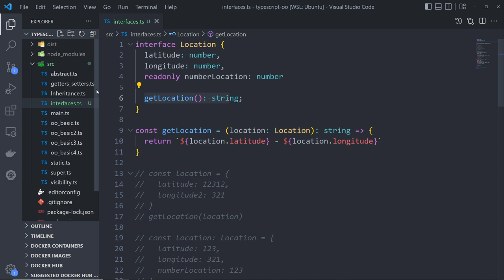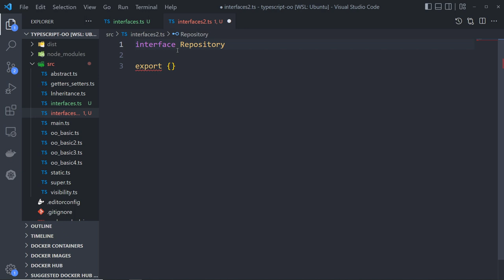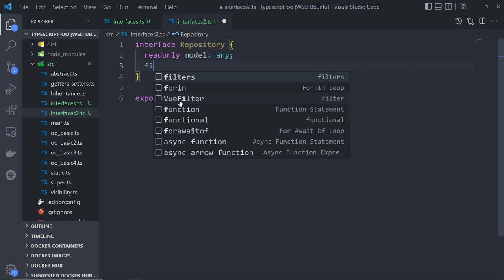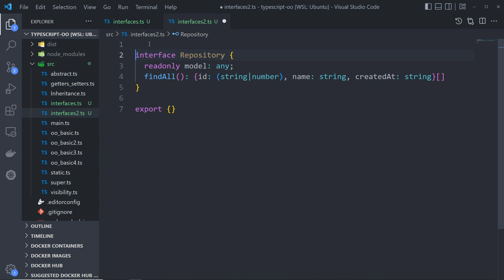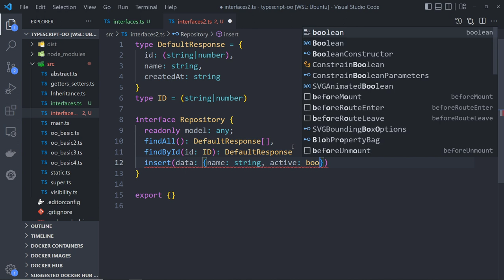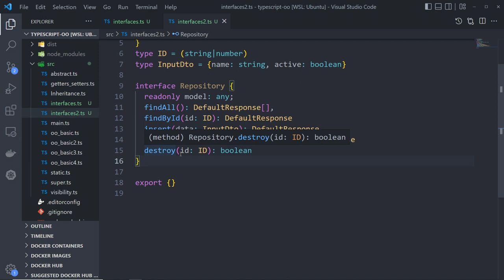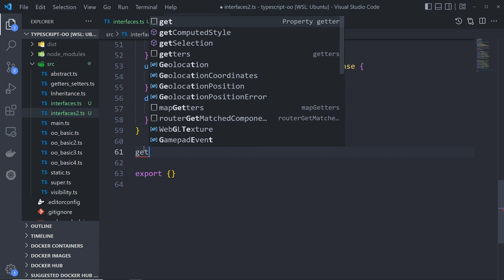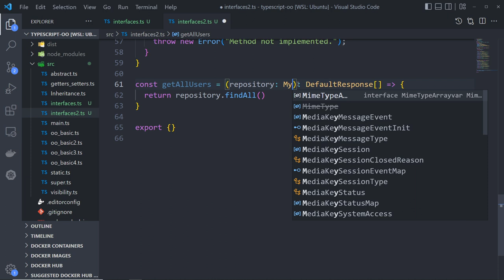13 - Curso de Orientação a Objetos no TypeScript - Interfaces (ex 2)